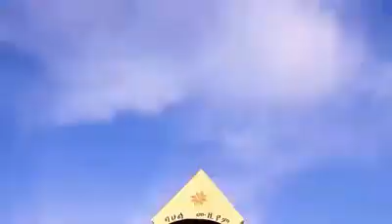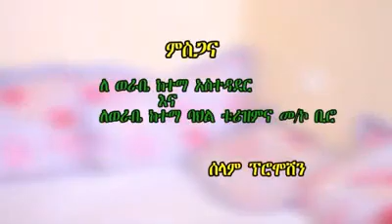ethiopia best Slti music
አሪፍ ሙዚቃ